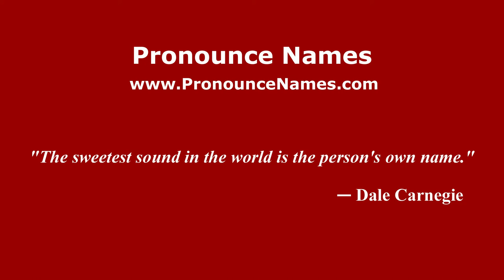How to pronounce Guerrini (Italian/Italy) - PronounceNames.com